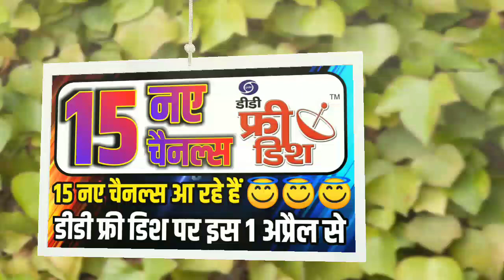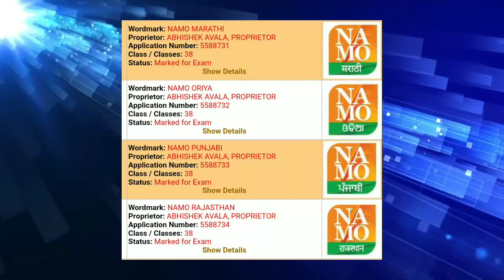DD FREE DISH NEW UPDATE TODAY || FIFTEEN NEW CHANNELS COME SOON ON DD FREE DISH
Dosron is वीडियो main Mai aapko 15 naye channels ki update dene wala hon